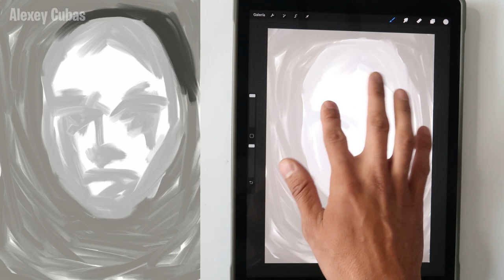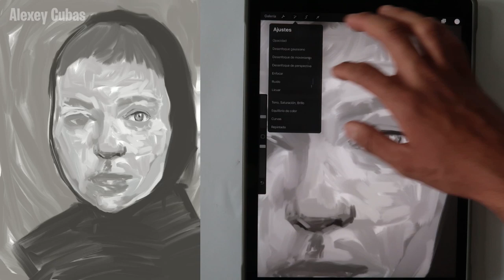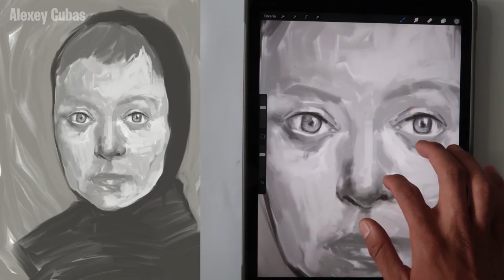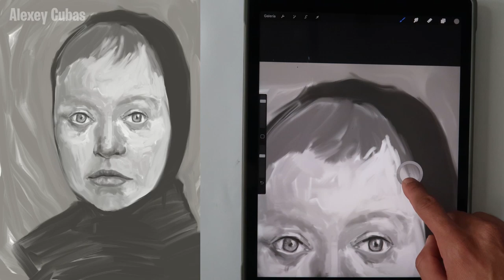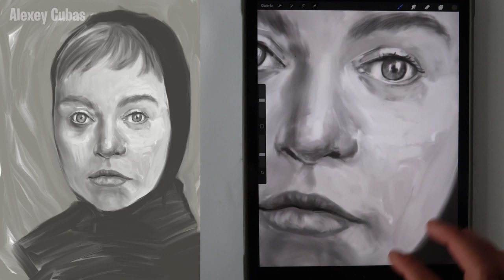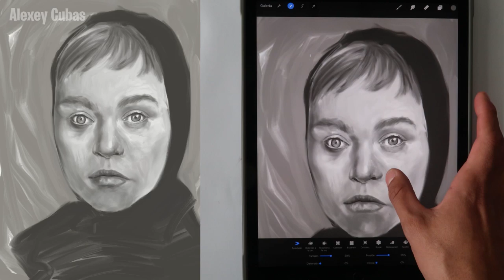PINTANDO con un dedo en PROCREATE - CHALLENGE muy DIFÍCIL *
Aquí les traigo un dibujo con el PROCREATE uno de los mejores programas para dibujar en digital, un challenge de arte muy difícil porque solo dibujamos con un dedo y un solo pincel.